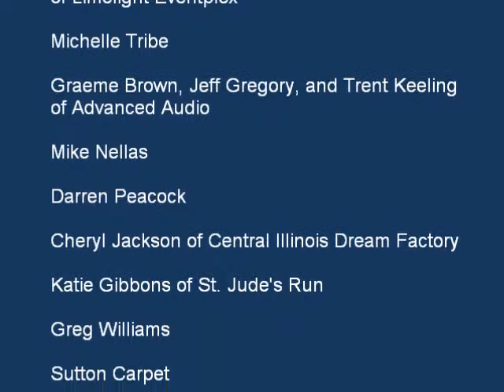Limelight 2/9/14 Black Roses "Twist & Shout"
It Was Fifty Years Ago Today was a benefit celebrating the anniversary of the Beatles American debut on the Ed Sullivan show, held at the Limelight Eventplex in Peoria, IL on 2/9/14. This event benefitted The Dream Factory of Central Illinois, St. Jude's Run, and Washington, IL tornado victims.